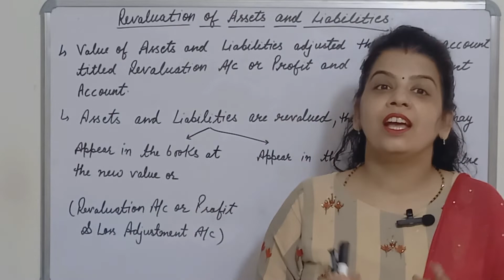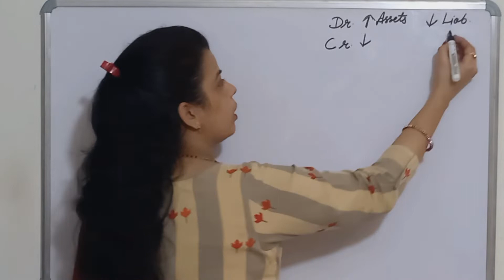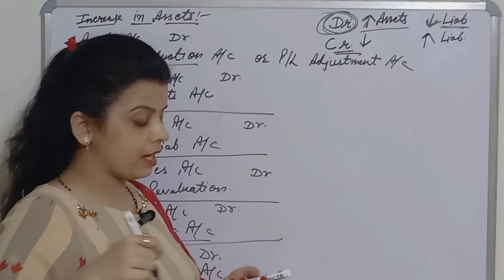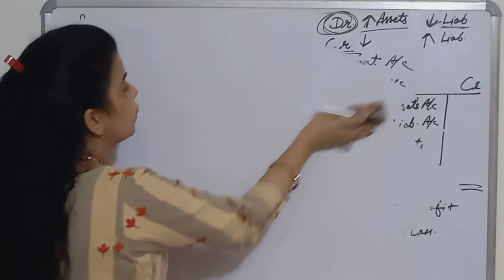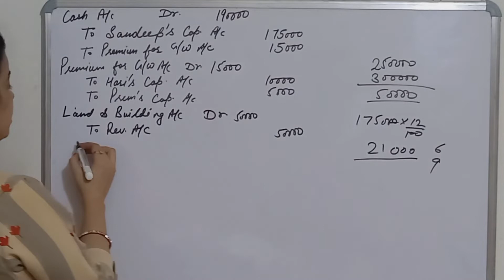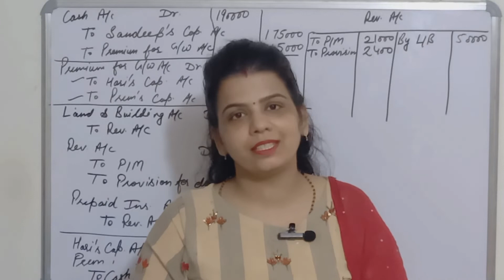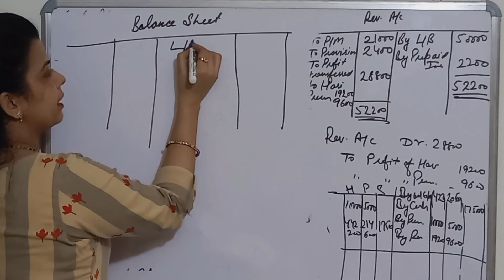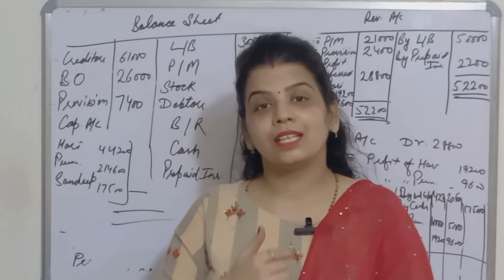Revaluation Accounts in Admission of Partner, partners capital account and Journal Entries.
This video describes the

Lectures by Shalini Sharma (Former Assistant Professor in CMK NATIONAL P.G. GIRLS COLLEGE (M.Com, M.Phil in Finance, PGDCA and MBA in Finance)
"Gyan achievers"